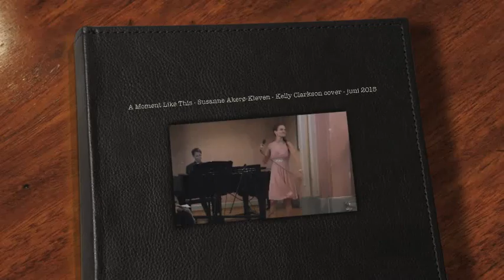A Moment Like This - Susanne Akerø-Kleven - Kelly Clarkson cover - juni 2015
Vielse i Svelvik kirke 6. juni 2015
A moment like this - Kelly Clarkson version (cover)
Sanger: Susanne Akerø-Kleven
Pianist: Trond Akerø-Kleven